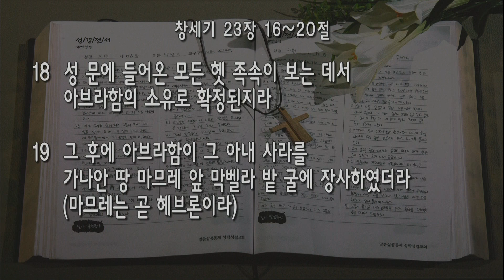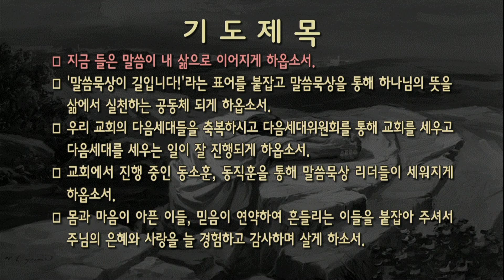[새벽] 20230525 '소망을 바라보는 믿음' (창세기 23장 16~20절) 마재열 전도사